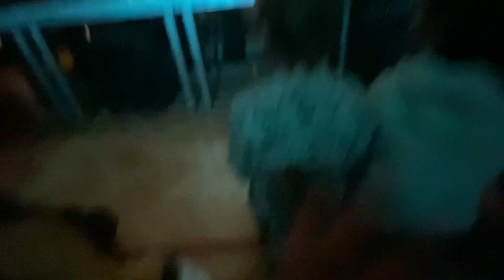Taneční přípravka 2022 - Tanec princezen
Taneční přípravka
Choreografie: Tanec princezen
2022
1. pololetí